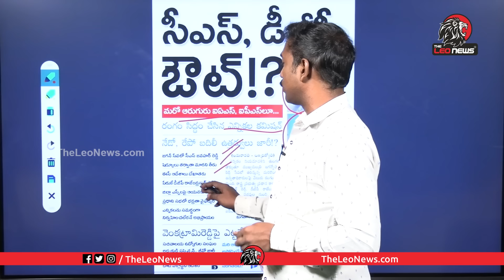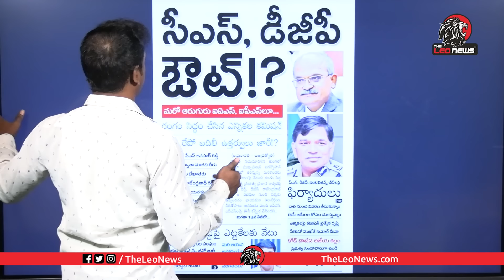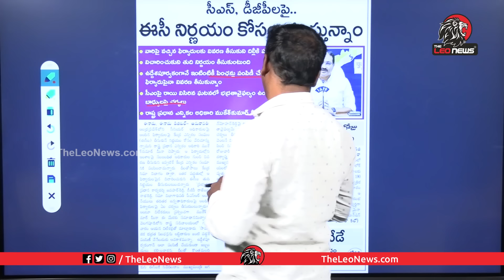డీజీపీ సీఎస్ ఔట్? Analyst Sudhakar On EC Serious AP DGP Rajendranath Reddy & CS Jawahar Reddy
Leo Politics

Leo Health

Leo Entertainment

Leo Devotional